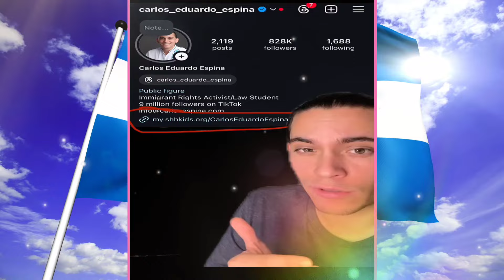Shin Fujiyama en México Listo para Iniciar su RETO de Correr 3000 Kilómetros 🇲🇽🇭🇳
Con una determinación inquebrantable y un corazón lleno de esperanza, Fujyama ha llegado a Reynosa, Tamaulipas, el punto de inicio de su desafiante reto de recorrer 3000 kilómetros desde México hasta Honduras. Este ambicioso proyecto busca recaudar fondos para la reconstrucción y construcción de escuelas, ofreciendo a los niños un ambiente educativo más acogedor y una mejor calidad de vida.

El mensaje subraya su entusiasmo por estar cerca de iniciar su travesía y su compromiso con la causa.

Estamos muy cerca de llegar a Estados Unidos, donde comenzará oficialmente el reto. Nuestro objetivo es seguir reconstruyendo y construyendo escuelas para que los niños tengan un espacio acogedor en sus clases y una mejor calidad de vida", mencionó Fujyama en su publicación.

El reto no solo se trata de un viaje físico, sino también de un esfuerzo para sensibilizar a la comunidad internacional sobre la importancia de la educación y las condiciones en las que los niños reciben sus clases. Cada kilómetro recorrido representa una esperanza para cientos de niños que sueñan con un futuro mejor.